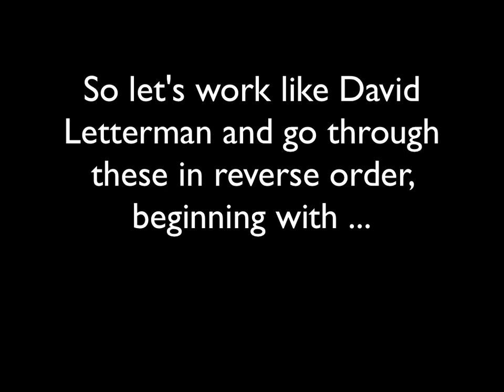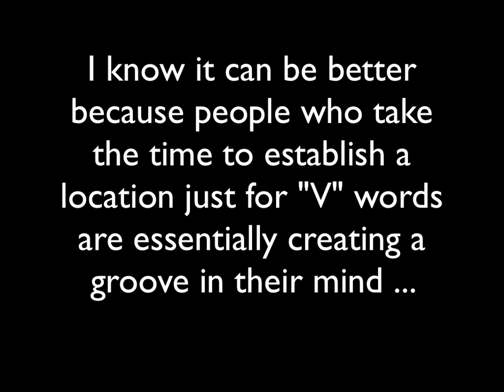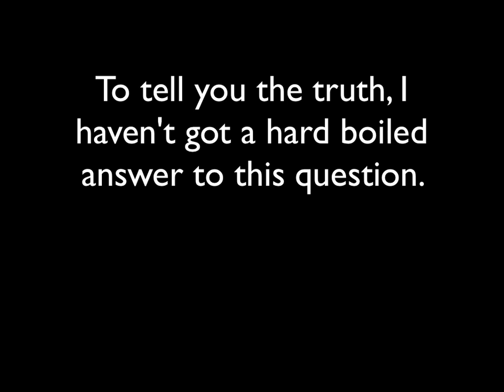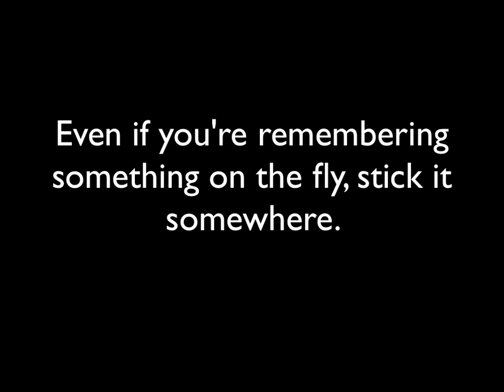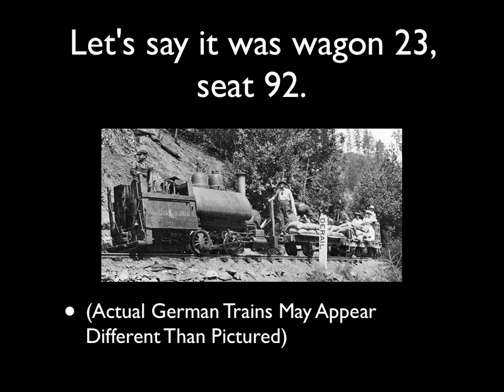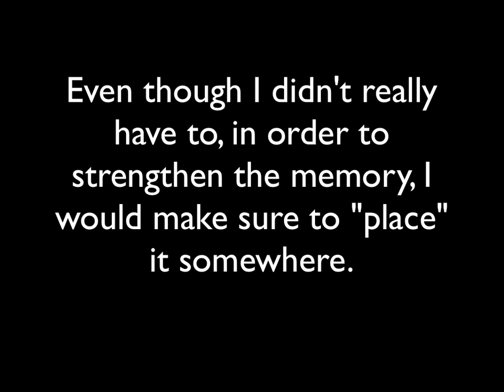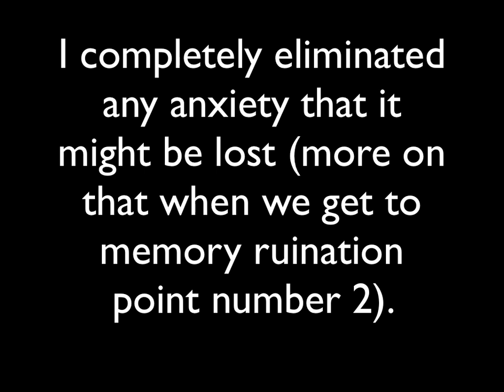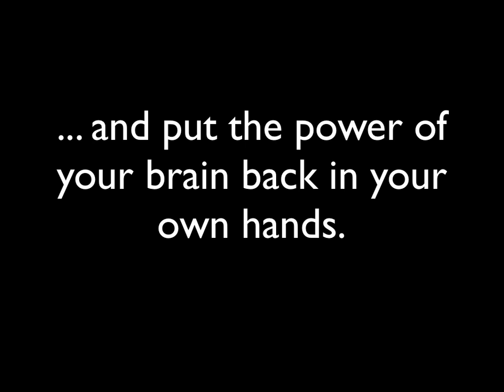5 Ways to Ruin a Perfectly Good Memory Palace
How to Learn & Memorize the Vocabulary of Any Language ... Using the Magnetic Memory Method

If you'd like to improve your ability to learn and memorize foreign language vocabulary by as much as 100%, 200%, even 300% ... using simple memory techniques that you can learn in a few short hours (or less), then this may be the most important email to which you will ever subscribe.

Believe it or not, it doesn't matter if you have a good memory or not.

The information in this free newsletter will teach you:

•Why memory is like a bicycle everyone can ride (with some minor personal adjustments).

•The real reason why no one should ever be squeamish about memorization or learning a language.

•Why and how some of the most famous memory skills are applicable to language learning.

•How to create a 26 "letter location" memory system based on the English alphabet.

•Unique techniques that will have you literally "tuning in" on your dream foreign language.

•How to separate foreign language words in the most effective manner for memorization.

• A simple strategy for memorizing the male, neuter and feminine genders (depending on the language, this is a process that some people consider the ultimate nightmare of language learning.)

•Two secret ways to use relaxation to aid the memorization process. These two methods alone are worth the price of this course because they will literally eliminate stress from your body as you work on learning and memorizing foreign language vocabulary.

These techniques have been used by real language learners, most of whom previously considered themselves owners of a "bad memory" to make real strides in their foreign language learning efforts.

Don't worry! None of these techniques are rocket science.

But there's really no time to lose.

Every day that you are not using this simple vocabulary memorization system, you are literally stealing from yourself the joy of reading, speaking and knowing another language in depth as you easily expand the natural abilities of your mind.

If you've ever wanted to improve your memory by 100%, 200%, 300% or even more, then Magnetic Memory Mondays may be the most important newsletter you will ever read.

* The real reasons why you should ever be squeamish about using memorization techniques.

* Why and how some of the most famous memory skills are applicable to learning any subject, especially the ones you're interested in.

* How you can easily create as many "Memory Palaces" as you like, literally without end.

* Unique techniques that will have you "opening the lid" on the untapped powers of your mind.

* How to separate and organize information in the most effective manner for memorization.

* Secret ways you can use relaxation to aid the memorization process. These methods alone are worth your effort in signing up signing up for Magnetic Memory Mondays because they will help you eliminate the stress and apprehension most people feel about their memory abilities.

These techniques have been used by real people from ancient to modern times, most of whom previously considered themselves owners of a "bad memory."

Every day that you are not a member of Magnetic Memory Mondays, you are literally stealing from yourself the joy of being able to recall anything and everything you want as you easily expanded the natural abilities of your mind.